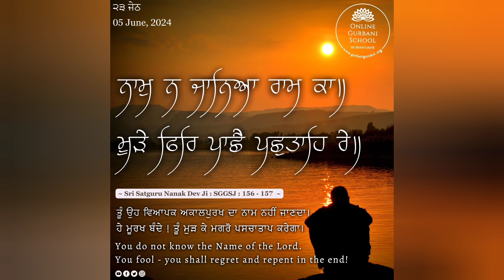Meditate On God, Otherwise You Will Regret In The End. | Daily Gurbani Wisdom | 05 June, 2024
Sri Satguru Nanak Dev Ji : SGGSJ : 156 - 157

ਨਾਮੁ ਨ ਜਾਨਿਆ ਰਾਮ ਕਾ॥
ਮੂੜੇ ਫਿਰਿ ਪਾਛੈ ਪਛੁਤਾਹਿ ਰੇ॥

You do not know the Name of the Lord.
You fool you shall regret and repent in the end!

Dhan Dhan Sri Satguru Nanak Dev Ji Sachepatshah Ji 🤍🙏🏻

Welcome to Gurbani Gurukul, your daily source of Shudh Gurbani and Gurbani wisdom! Join us as we delve into the divine teachings of Sikhism and immerse ourselves in the sacred verses of Guru Granth Sahib. Our channel is dedicated to spreading the spiritual essence of Gurbani and helping you connect with your inner self.

In each of our videos, we explore the profound messages of Guru Nanak and other Sikh Gurus, offering insights, recitations, and explanations to deepen your understanding of this timeless wisdom. Whether you’re a devout Sikh or someone seeking spiritual enlightenment, our content is here to inspire and uplift your soul.

Join our growing community of spiritual seekers on this transformative journey.